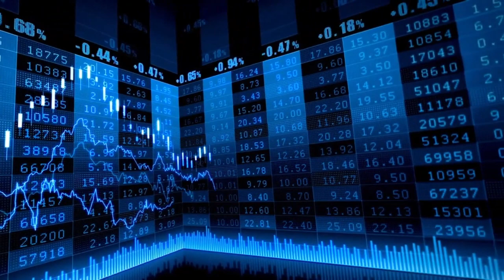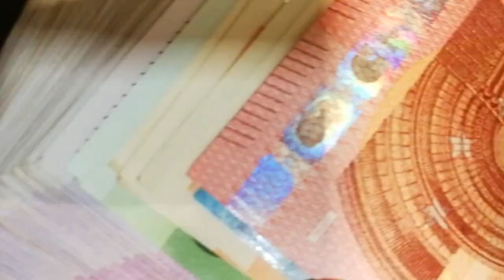El Ibex 35 se da la vuelta en los 9.600 puntos tras una mala jornada para las energéticas